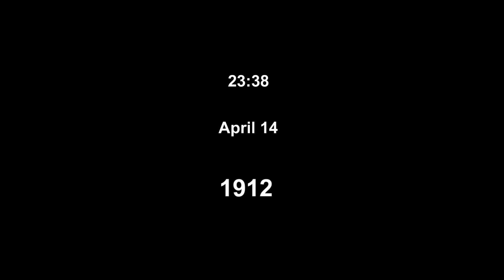Fall of the Titanic Gameplay PC HD 1080p